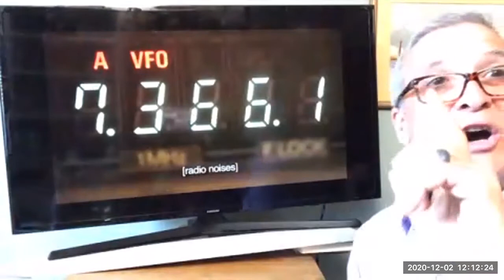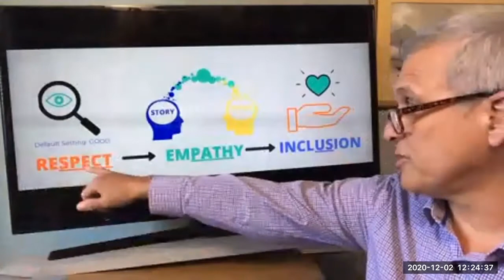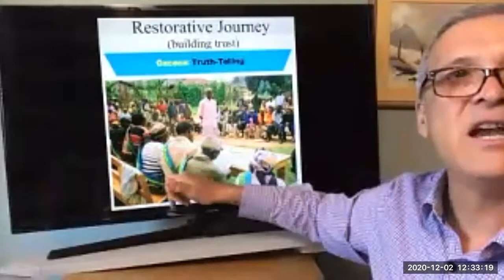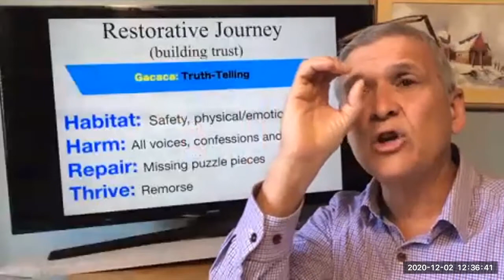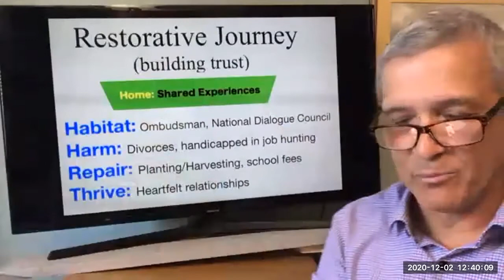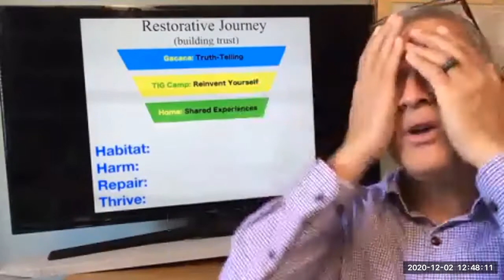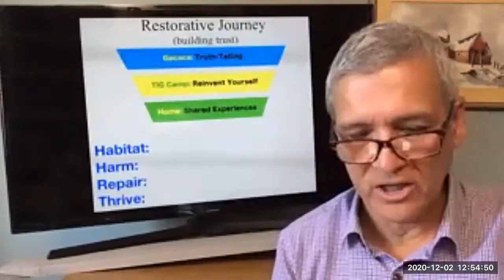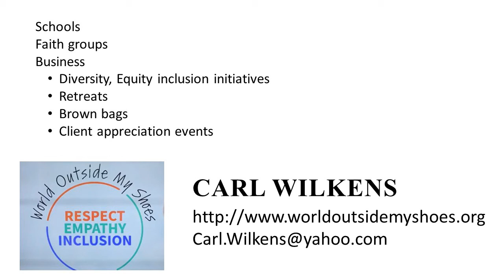Rwanda: A Tale of One Man's Courage in the Face of Genocide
For over a decade, Carl Wilkens has been sharing stories around the globe to inspire and equip people to “enter the world of The Other.” He was the only American who chose to stay in Kigali, Rwanda throughout the 1994 genocide. Venturing out each day into streets crackling with mortars and gunfire, he worked his way through roadblocks of angry, bloodstained soldiers and civilians armed with machetes and assault rifles in order to bring food, water and medicine to groups of orphans trapped around the city. Working with Rwandan colleagues, they helped save the lives of hundreds. His harrowing yet hopeful journey weaves together stories of tremendous risk and fierce compassion in the midst of senseless slaughter. In 2011, Carl completed a book detailing his experiences titled "I’m Not Leaving." A 40-minute documentary by the same title has since been released. (Click here to check out the documentary trailer.)
Carl’s storytelling does not stop with Rwanda’s tragic history, but moves forward to the powerful and inspiring recovery process. Among the many lessons he shares from his experience is the transformative belief that we don’t have to be defined by what we lost or our worst choices. We can be defined by what we do with what remains - what we do next after terrible choices. Each year he returns to Rwanda with students and educators to see for themselves how people are working together to rebuild their country and rebuild trust.
Rwanda’s story is a powerful platform to launch meaningful conversations under the broad umbrella of learning to live together. Stories of the genocide are explored and how respect leads to empathy, resulting in inclusion (REI).